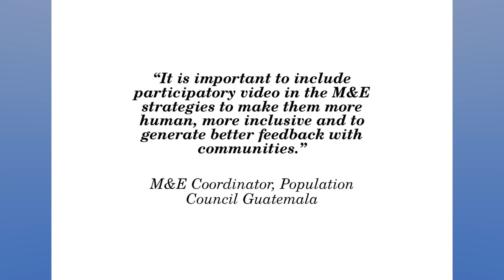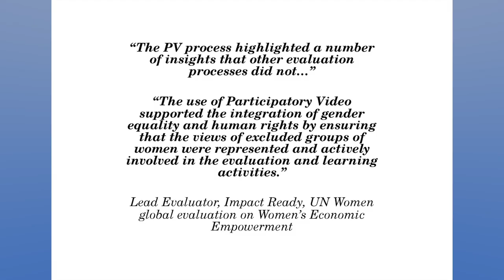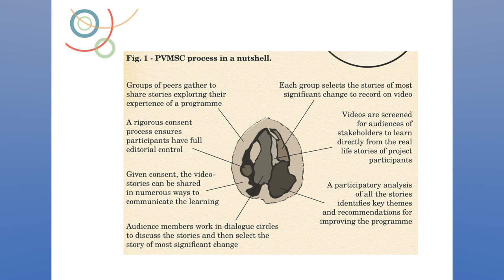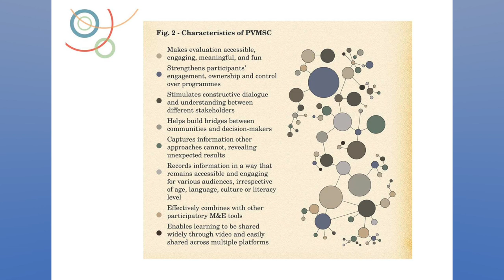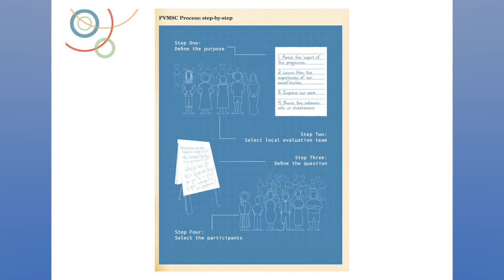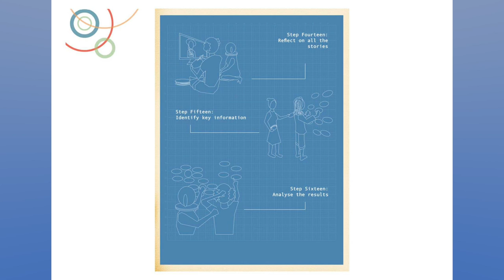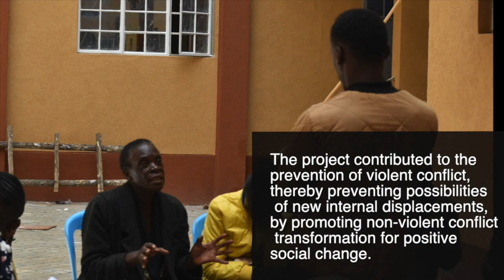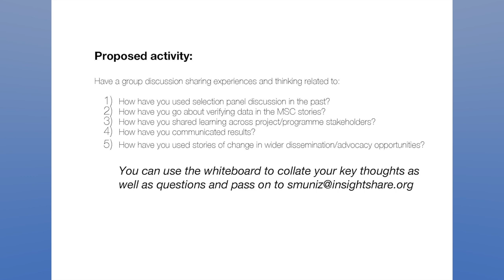MSC Conference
Presentation at the 2024 MSC Conference by Soledad Muniz, Director of Programmes at InsightShare. She shares an introduction to the approach of Participatory Video and Most Significant Change alongside discussion on the value of video screenings to select stories of change, share learning, communicate and advocate on relevant issues as well as verify data.